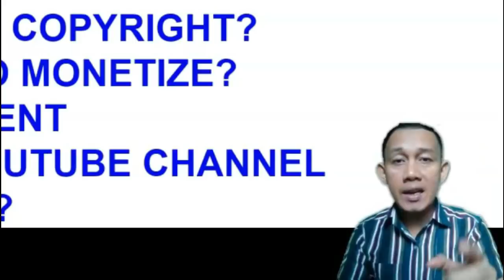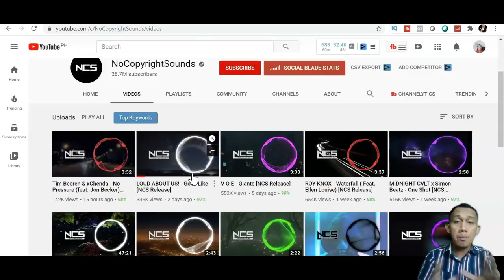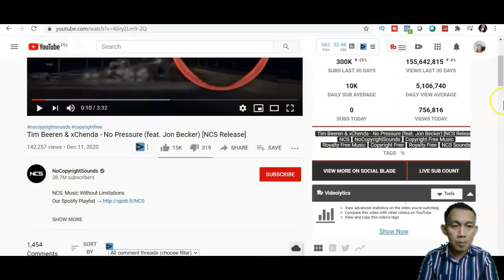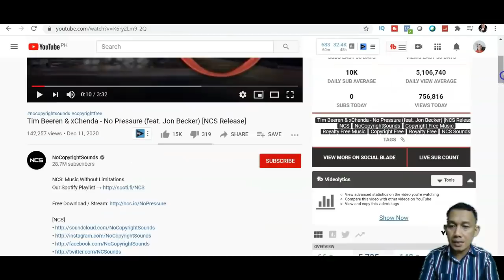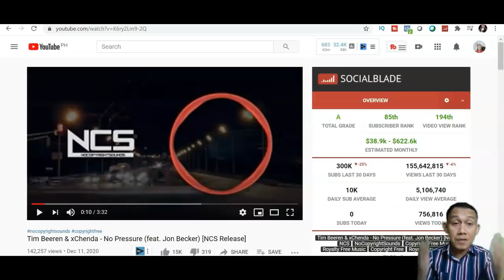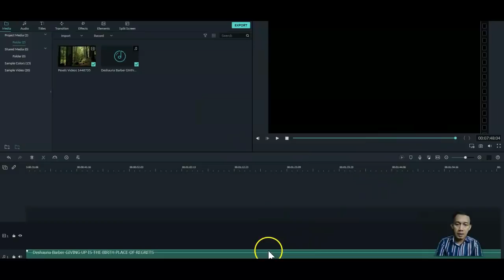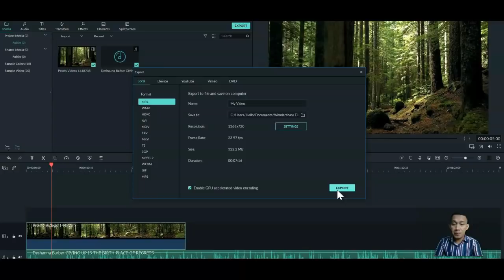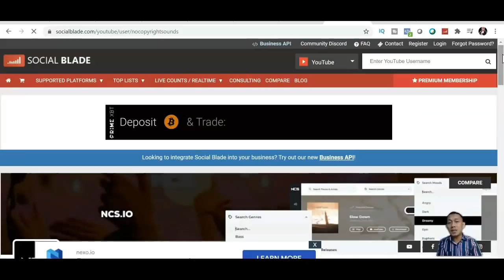KUMITA NG $2,500/MONTH SA YOUTUBE KAHIT WALANG VIDEO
IN THIS VIDEO IPAPAKITA KO PAANO KUMITA SA YOUTUBE KAHIT WALANG VIDEO THIS FULL STEP BY STEP VIDEO

RELATED SEARCH

paano kumita sa youtube kahit walang video 2020,
paano kumita sa youtube kahit walang video gamit ang cellphone,
paano kumita sa youtube kahit walang sariling video,
paano kumita ng pera sa youtube kahit walang video 2020,
paano kumita ng pera sa youtube kahit walang video,